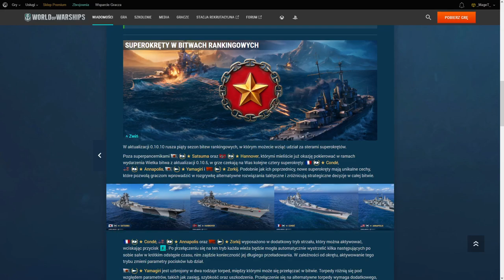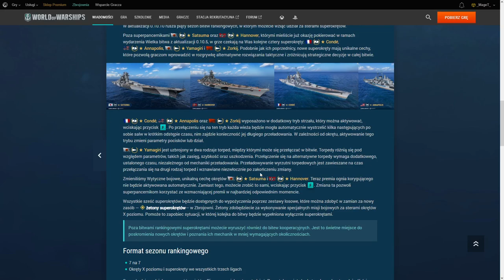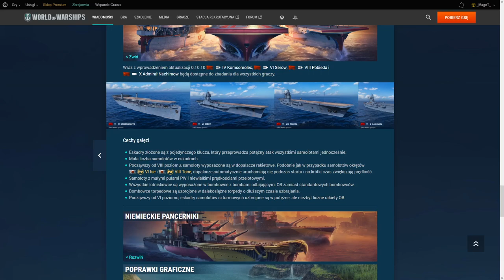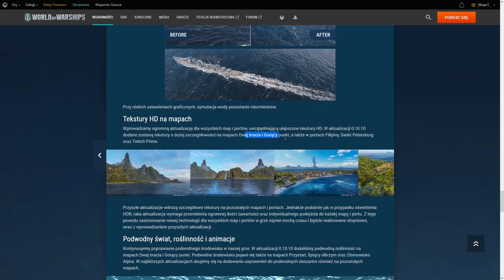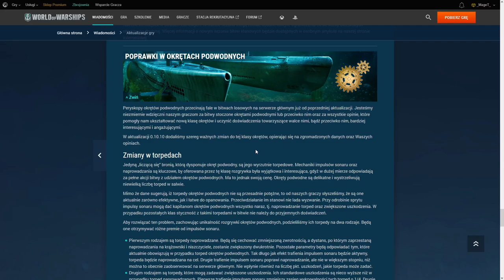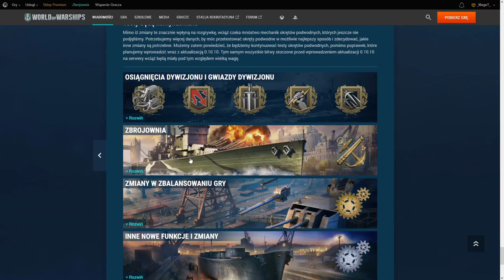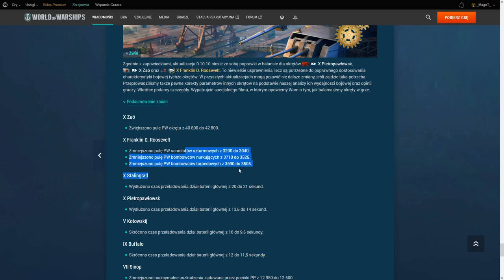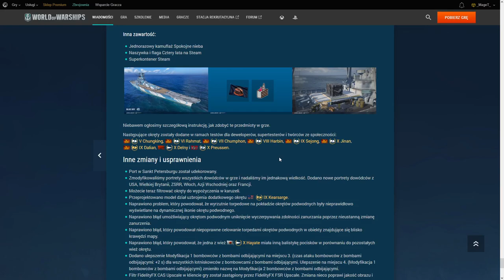World Of Warships - Patch 0.10.10 - Omówienie